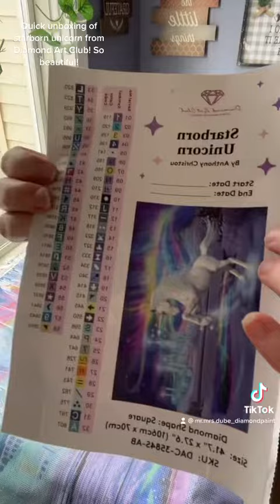Starborn Unicorn from Diamond Art Club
A bit shaky had to move my camera to be able to show it all!